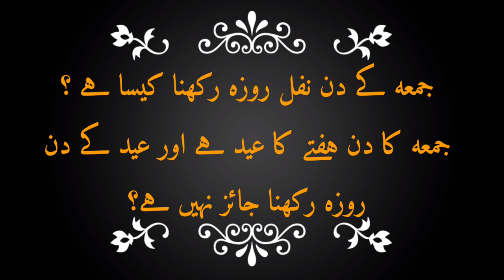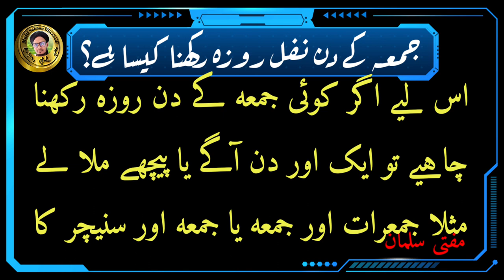Jumma Ke Din Nafil Roza Rakhna Kaisa Hai | क्या जुम्मा के दिन रोजा रखना जायज नही है ? |Mufti Salman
Is video me aap ko malum hoga ke jumma ke din nafil roza rakhna kaisa hai

Kya sirf jumma ko nafil roza rakhna jaiz nahi hai

Agar koie jumma ke din nafil roza rakh le to kya hukam hai

Jumma ke din roza rakhna haram hai

In sare sawalat ka jawab is video me malum hoga